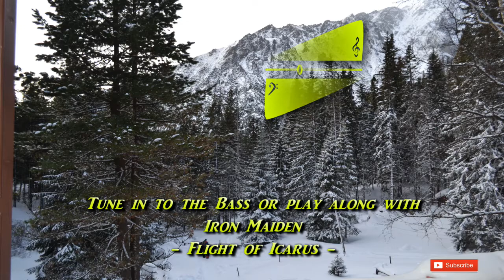Iron Maiden - Flight of Icarus [Original BASS Play-Along]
Iron Maiden - Flight of Icarus, Original Recording with the isolated Bass panned to the left channel and the Band minus Bass panned to the right channel in the stereo mix.